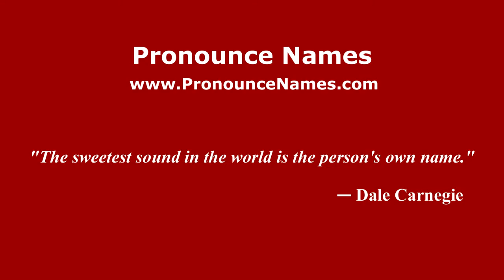How to pronounce Moises (Spanish/Argentina) - PronounceNames.com